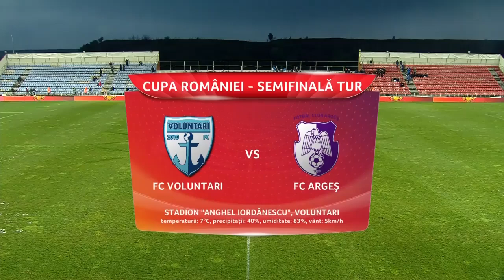REZUMAT | Cupa României: FC Voluntari - FC Argeș 2-0. Ilfovenii au câștigat pe o ploaie torențială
Cupa României, semifinale

prima manșă, returul se joacă pe 10 sau 11 mai la Pitești

Au marcat: Rață 18, Armaș 29

Echipe de start:

FC Voluntari: M. Popa – D. Ciobotariu, Tamaş, Armaş, Briceag – Meleke, Droppa – Ricardinho, Raţă, Marcelo Lopes – Nemec

Rezerve: Râmniceanu, C. Achim, I. Gheorghe, Merloi, Helder, Al. Ilie, Al. Vlad, L. Fulop, Cr. Costin

FC Argeş: F. Croitoru – Tofan, Turda, Dobrosavlevici, Latovlevici – Işfan, Meza Colli, I. Şerban II, C. Tănase – Said, G. Ganea

Rezerve: Greab, Viana, C. Dumitru, J. Miguel, Palic, Boldor, Muşat, Rainov, Fatai